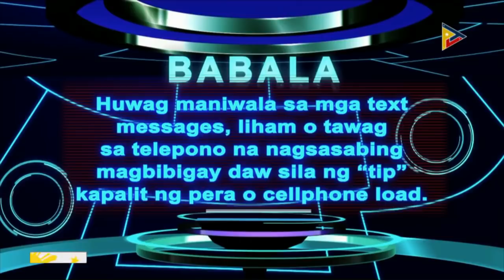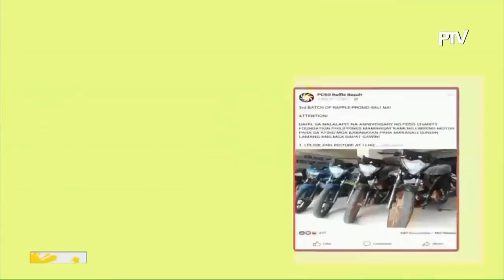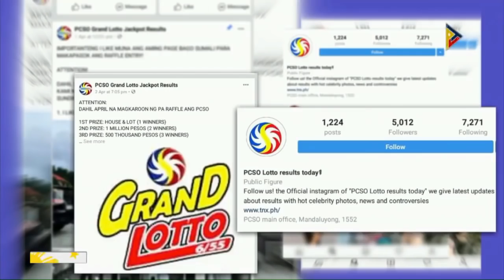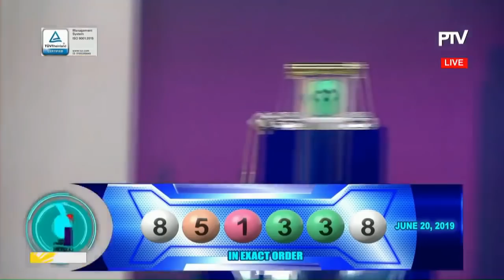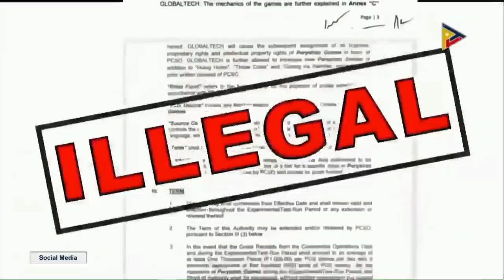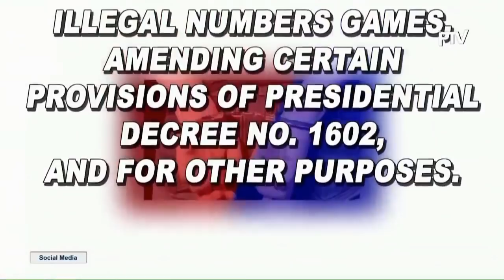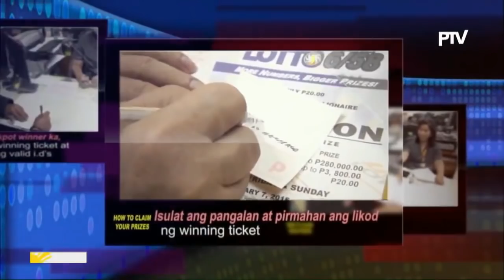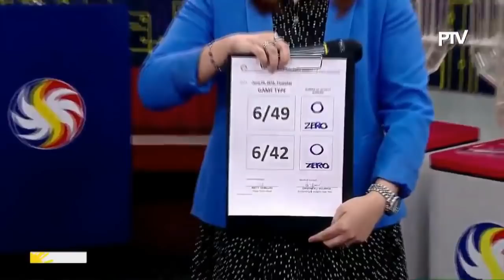PCSO 9:00PM Lotto Draw - June 20, 2019